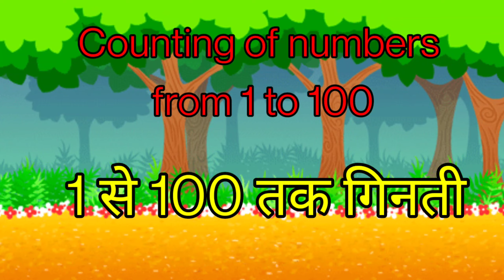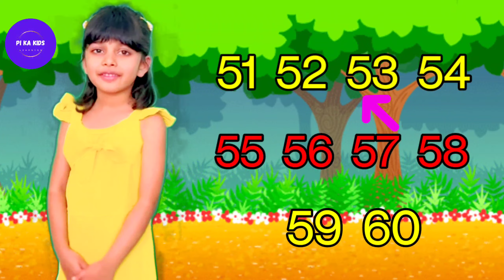1 से 100 तक गिनती | Learn counting 1-100 | 1 se 100 tak ginti | counting of numbers from 1 to 100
Hello friends

counting of numbers

Numbers counting